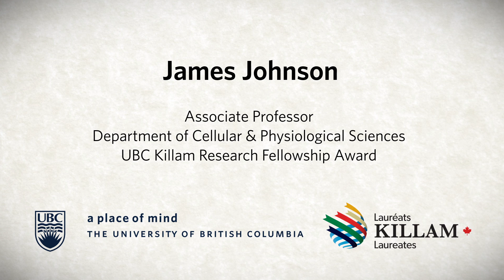UBC Killam Profile 2014 James Johnson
James Johnson
UBC Associate Professor
Department of Cellular & Physiological Sciences
UBC Killam Research Fellowship Award